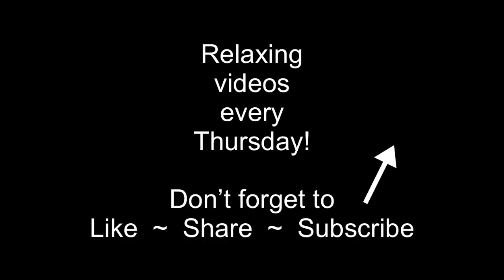A 10-Minute Seahorse Painting! ~ Relaxing Instrumental Fluid Art ~ Micro Swipe Technique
Want to see me create a stunning flowing seahorse design without needing to hear all the directions? Let’s do it!

This painting uses the Micro Swipe technique to create a beautiful flowing, shaped design on a white background. You can watch the full tutorial here if you’d like to!

I created my blue tape template by sketching on kitchen parchment paper, taping over the sketch, and cutting it out. Although it doesn’t make a perfect seal on the canvas, it really helps guide the application of paint and minimizes mess.

My paint is all mixed with floetrol (about 2:1 floetrol to paint) and thinned water to a medium-thin consistency. Paint-mixing video is here!
Dark Navy (Blickrylic Pthlalo Blue and Apple Barrel Black)
Metallic Teal (Blick Studio Acrylics)
Metallic Blue (Sargent)
Metallic Sea Mist (Craft Smart)
Teal (mix of paints scraped from the surface of a previous painting)
White (Sargent and Apple Barrel)

New tutorials every Monday!

I’m Anna, a mom of 3 living in small-town West Virginia. I’ve been fluid painting since 2019 and loving every minute!